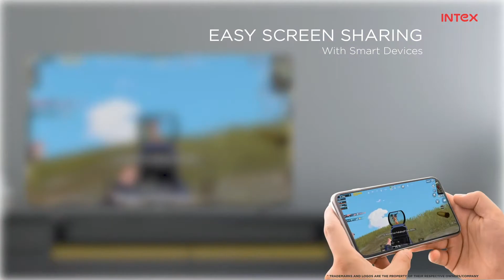Intex LED-SFF4309 Edge-To-Edge Reality Frameless Full HD Cloud TV in India.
Intex is excited to launch its frameless full HD Cloud TV: LED-SFF4309 buy Intex LED TV online in India at Best Price. Discover a wide range of latest Android High Definition Smart TV. Best-in-class products.

Highlights :-
➤Edge to Edge Frameless Display
➤Full HD Display
➤Vibrant 109cm Screen Size
➤Cloud TV Certified (AOSP)
➤Runs on Android v9.0 (AOSP)
➤Cloud Pictorial with Wide Range of Wallpapers
➤10Wx2 Box Speaker for Enhanced Audio
➤Easy Screen Mirroring